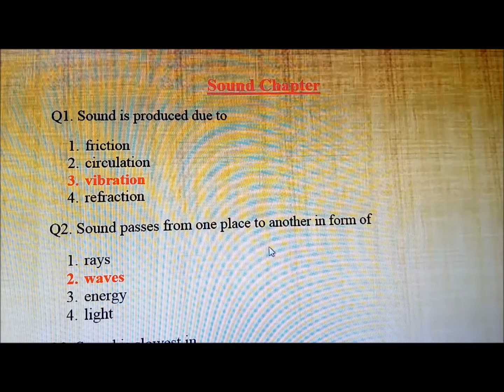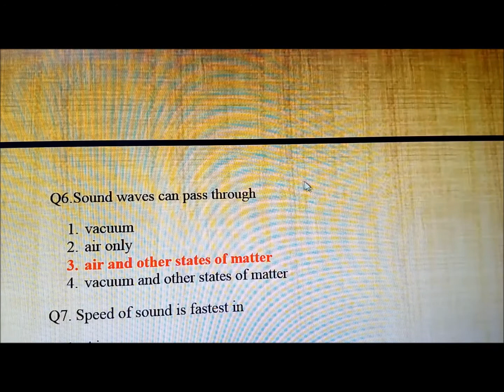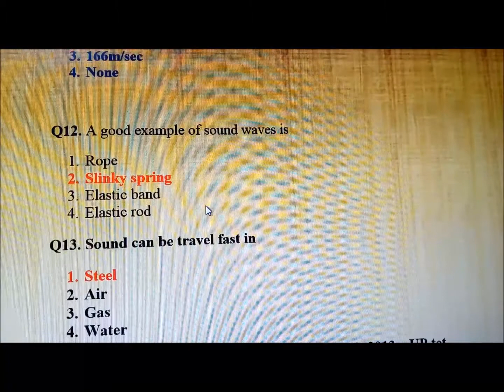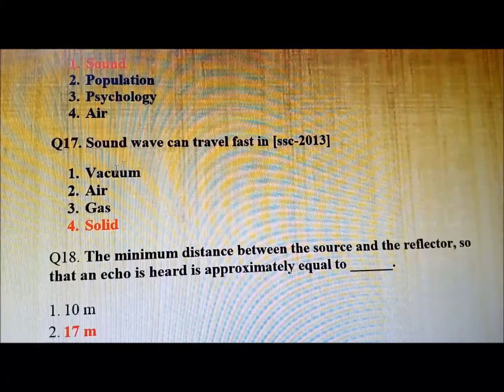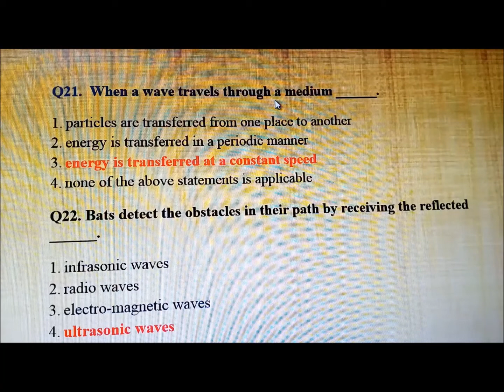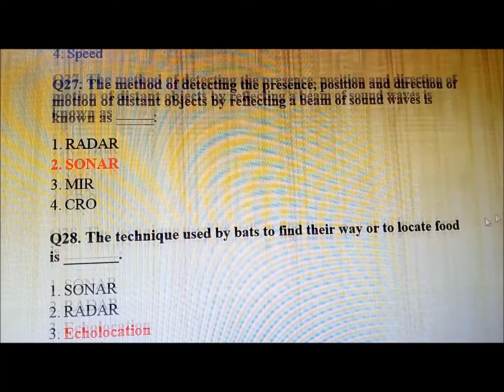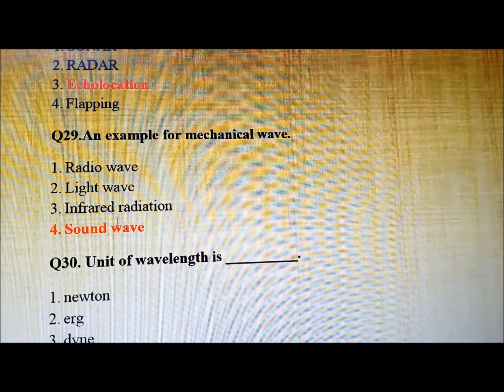PHYSICS CLASS //QUESTION SET:// SOUND//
I HAVE UPLOADED SOUND CHAPTER EARLIAER AND NOW IT IS THE TEST SET FOR THAT CHAPTER CONTAINING 30 BEST QUESTION OFTEN CAME IN VARIOUS EXAM. BEFORE IT YOU HAVE TO LISTEN THE PREVIOUS SOUND VIDEO. LINK HAS BEEN GIVEN BELOW.